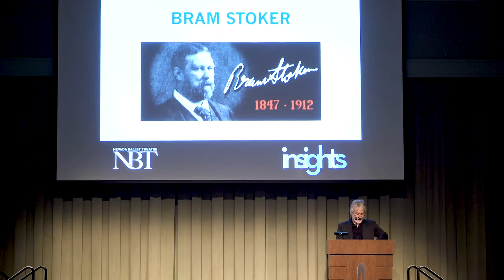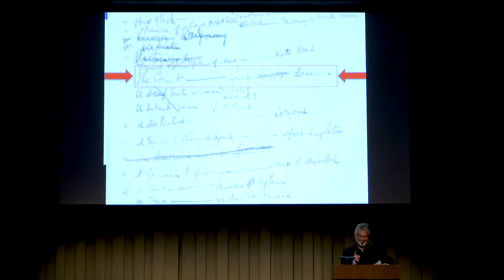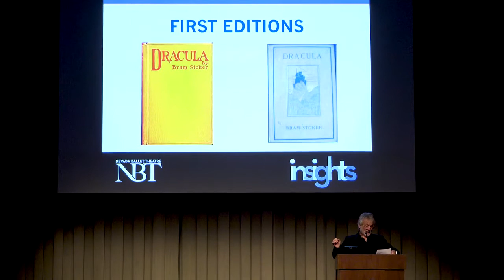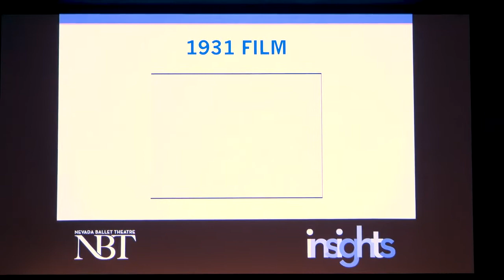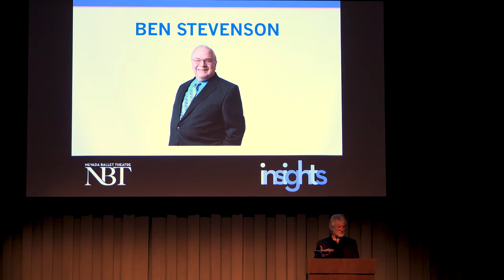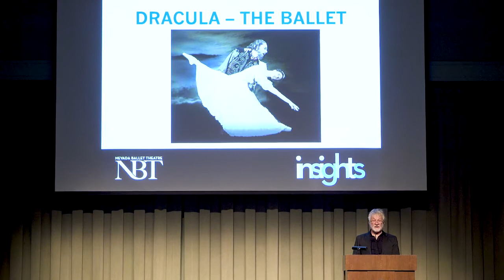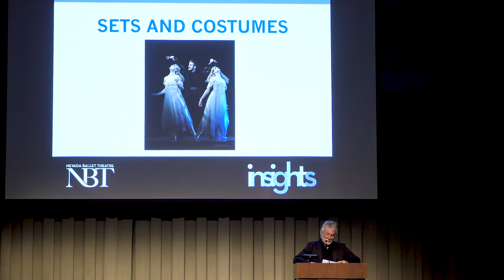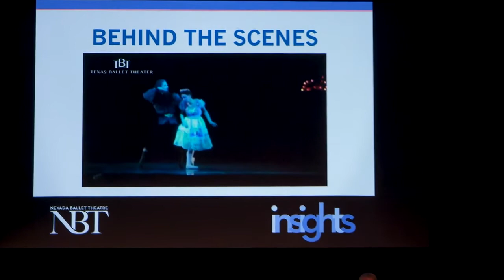Insights: Dracula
Enjoy this Insights program as Marcus Bugler, Academy of Nevada Ballet Theatre Instructor and Dracula cast member, shares his knowledge on the ballet and what it's like to perform in this spectacular production.

NBT's Insights programs are educational pre-performance discussions offering patrons an opportunity to further engage with the ballet they are about to see. These  informative discussions are hosted by special guests with unique points of view on the upcoming performance and are augmented with multi-media presentations, Q&A sessions and more.